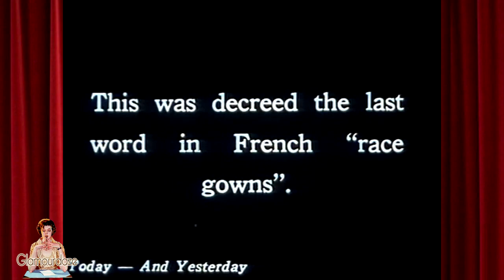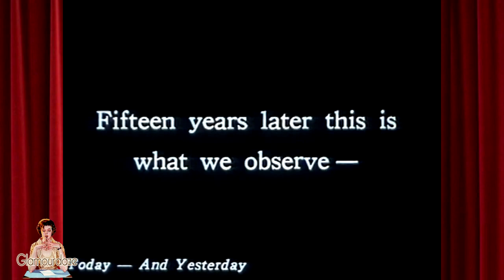The 1920's Fashion Revolution | Restored Colorized Film 1929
Restored and Colorized - look how fast fashion evolved from 1914  to the late 1920's! This was made in 1929 and looks back at the previous 15 years.
WW1 influenced a new line in women's style. Initially a military influenced style. Then gradually a rise in dress hems and more natural shapewear using the flat tummy corset. By 1929, the style was the gamine silhouette of the flapper.
We see some fine examples of the gatsby dress, evening dress and even a smart pajama suit!
The original newsreel footage can be found in the Prelinger Archive.

Colorized by Glamour Daze.
DeOldify is an open-source deep learning project  for colorizing and restoring old images and video.